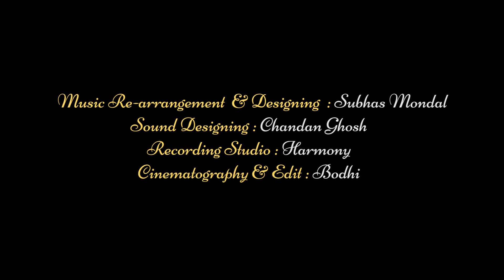Ahatein | Cover Song | Ashmani Kundu | Agnee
In my cover song of "Ahatein" originally composed by the Indian rock band Agnee, I tried to bring a captivating and unique interpretation to the popular track.

Ahatein cover by Ashmani Kundu
Music Re-arrangement & Designing : Subhas Mondal
Sound Designing : Chandan Ghosh
Recording Studio : Harmony
Cinematography and Edit : Bodhi

Original Song Credits:
Band : Agnee
Singer : Mohan

Through my cover of "Ahatein," you aim to create a captivating and evocative musical experience for the audience. You may emphasize the poignant emotions present in the lyrics, such as love, longing, or introspection, using your vocal dynamics and interpretation.